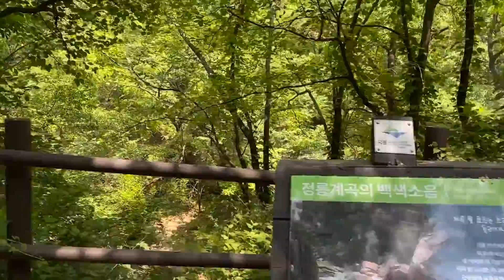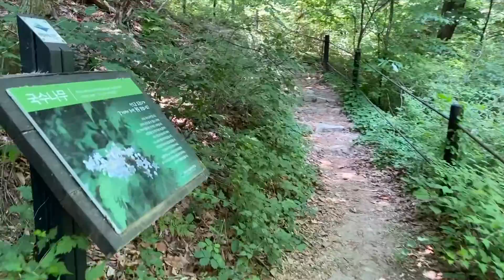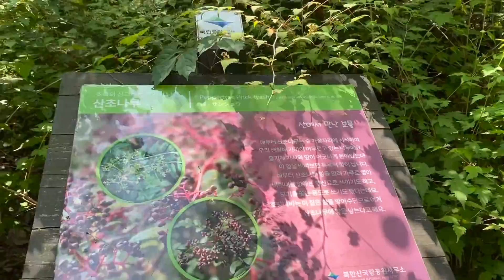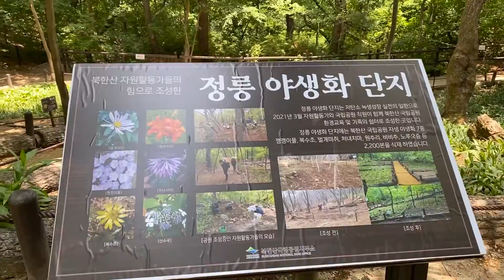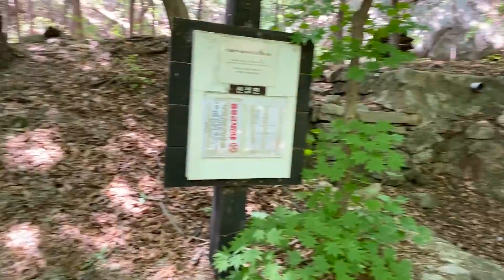Journey through Bhukansan National Park Away from Beautiful Women and Men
I am showcasing the natural progression of hiking through Bhukansan National Park for part of the trail.

Navigating the Rise was created to bring awareness and shatter people's existing paradigms. With a focus on Asian culture, Navigating the Rise aims to showcase Asian influencers and Asian cultures that are missed within the Western context.